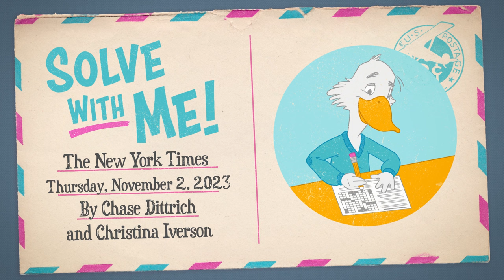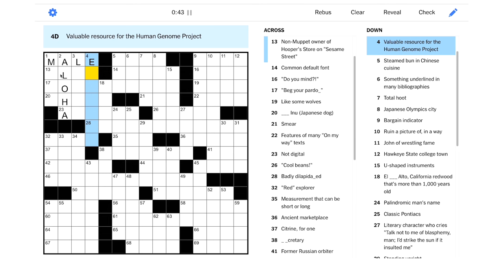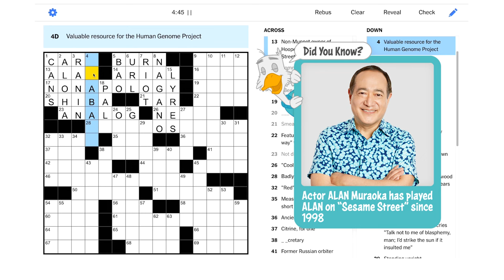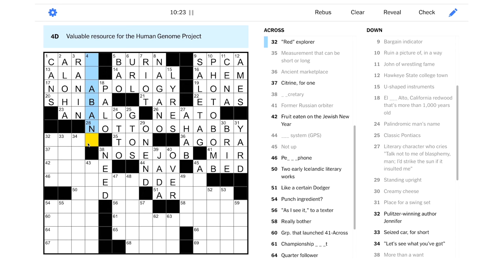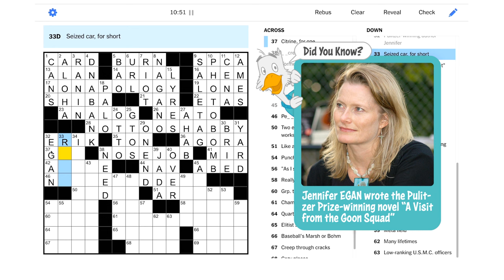Solve With Me: The New York Times Crossword - Thursday, November 2, 2023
Something's missing from this Thursday NYT puzzle ...

This is the New York Times crossword for Thursday, November 2, 2023 by Chase Dittrich and Christina Iverson - Edited by Will Shortz.